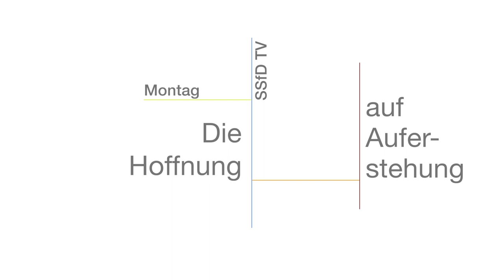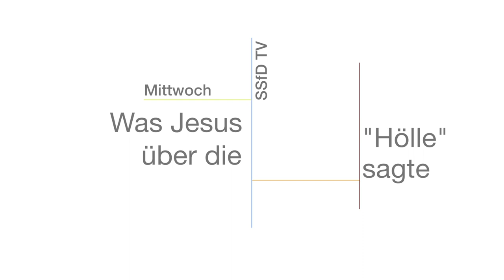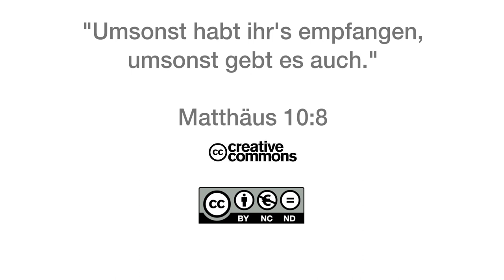Q1403 / 12 wichtige Lehren von Jesus